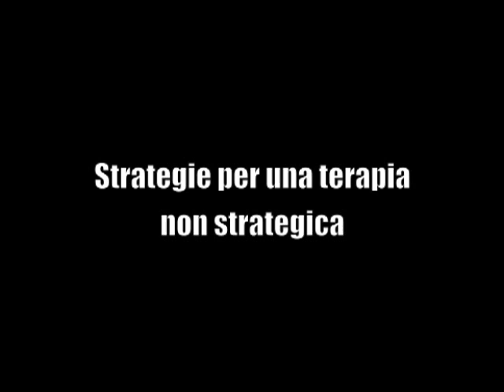Strategie per una terapia non strategica (Pietro Barbetta e Massimo Giuliani)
Riflessioni a proposito di una ricerca sui disordini alimentari.